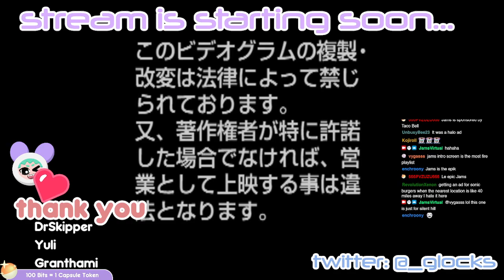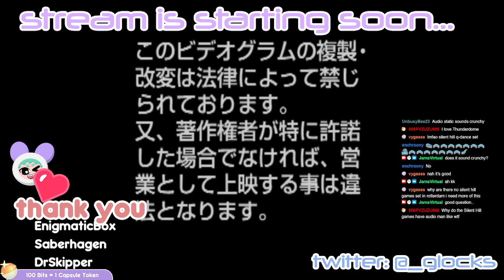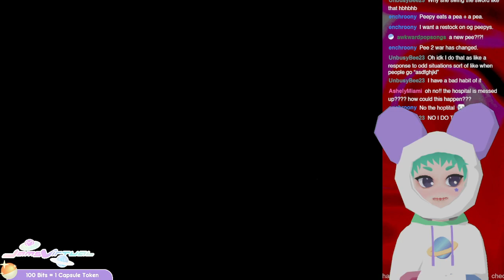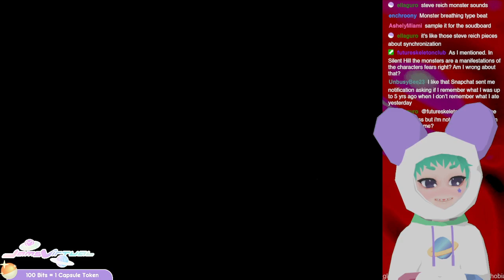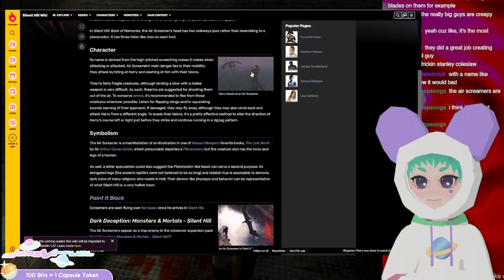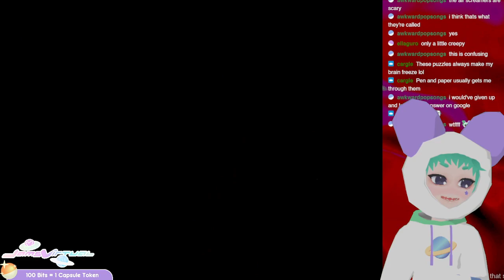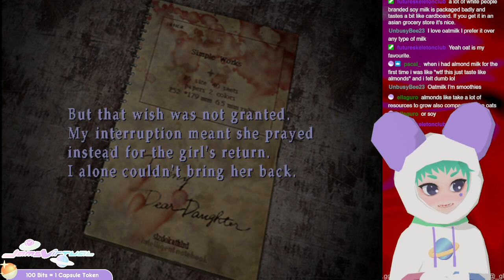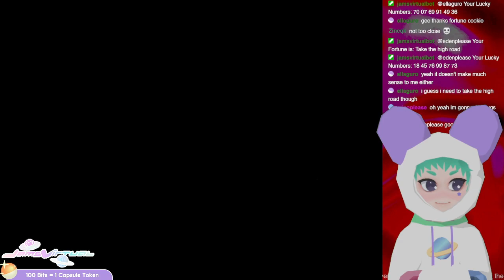Silent Hill 3 (PART 3) - 【JamsVirtualVOD】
im gonna to k*** god!!
originally streamed in May 2022